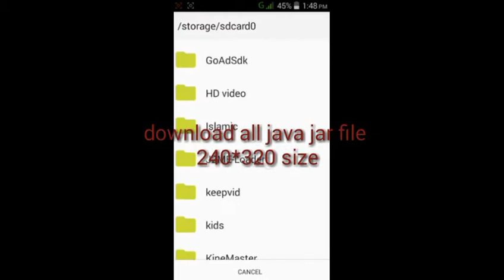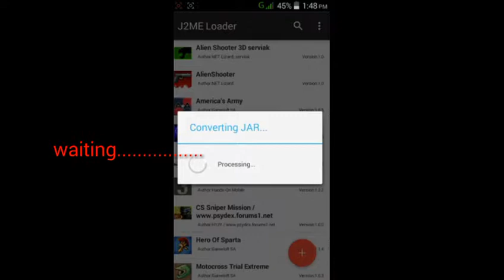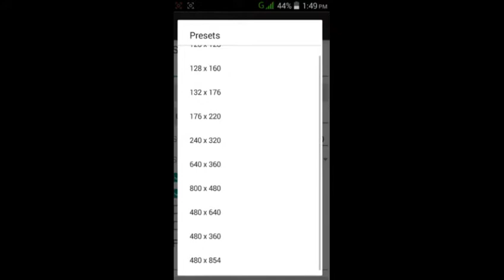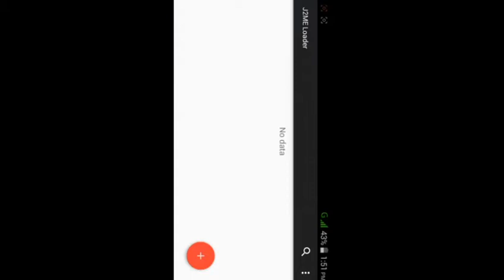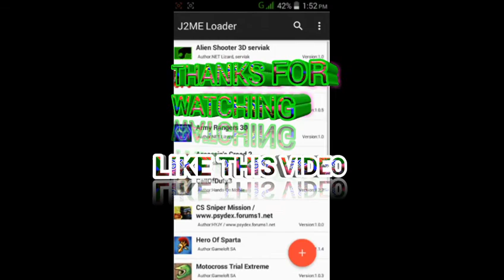How to play Java game on Android hd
Aftab ali khan